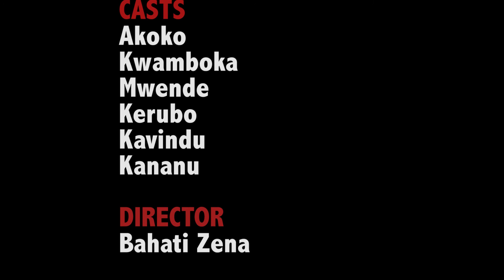Kimeumana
safari ya Akoko yakatizwa